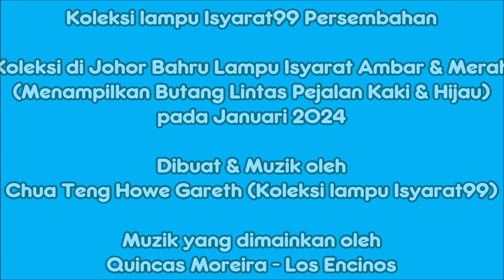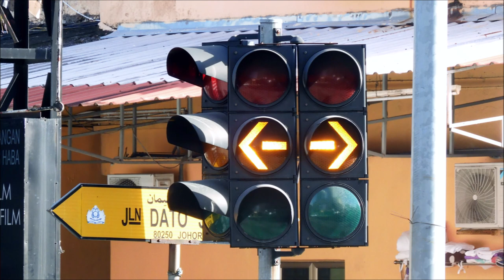Collection of Johor Bahru Traffic Light Amber & Red (Featuring Green & PCB) in January 2024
This video specifies the of Johor Bahru Traffic Light Amber & Red (Featuring Green & Pedestrian Crossing Button) in January 2024. Hope you enjoy it!

Video ini menentukan Lampu Isyarat Johor Bahru Ambar & Merah (Menampilkan Butang Melintasi Hijau & Pejalan Kaki) pada Januari 2024. Semoga anda menikmatinya!